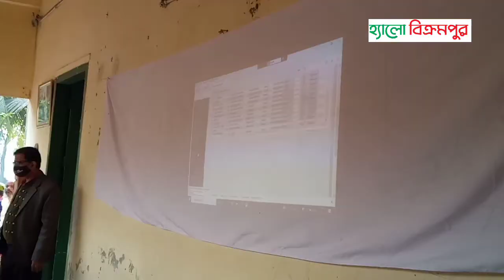সিরাজদিখানে ইছাপুরা সরকারি মডেল উচ্চ বিদ্যালয়ে অনলাইন ভর্তি লটারী অনুষ্ঠিত